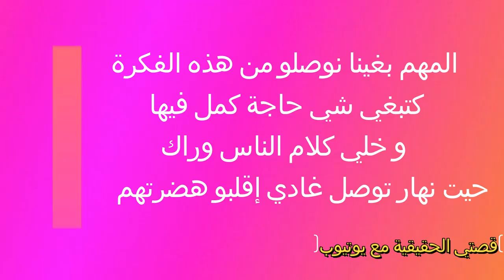"الإســتــهــزاء"فيلم مغربي قصير 2017 / Court Métrage HD